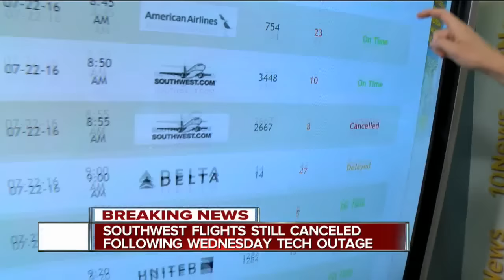Southwest flight issues continue into Friday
Several Southwest flights into and out of Lindbergh Field were still delayed or canceled Friday morning as the airline continued to recover from a massive computer glitch that temporarily halted all its flights.